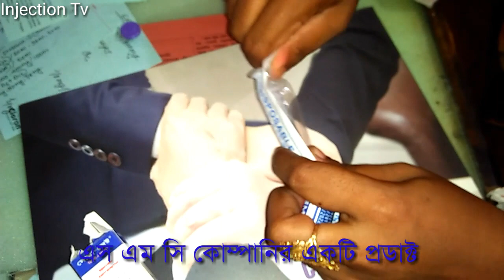Arm IM "Suma-ject intramuscular '' Injection Push Ep 15 [injection tv]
Hello viewers.. .

আপনারা আপনাদের বন্ধুর সঙ্গে এই ভিডিও টি শেয়ার করুন এবং ফেসবুক পেজ এ share করুন plz।

The ability to administer an injection is something medical students, nursing students and other healthcare professionals are required to learn. This video aims to give you an idea of what's required for your exam. You should not perform this procedure on a patient without undergoing the necessary training from your university or employer. This video is not a substitute for professional clinical training and may differ from your local medical school or hospital guidelines.

Always adhere to your medical school/local hospital guidelines when performing examinations or clinical procedures. Do NOT perform any examination or procedure on patients based purely upon the content of these videos.

math care